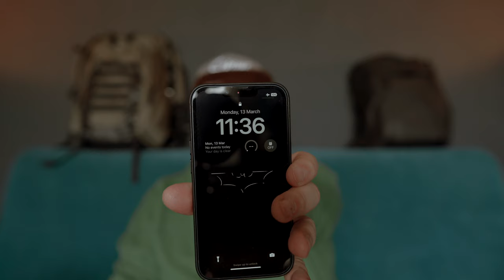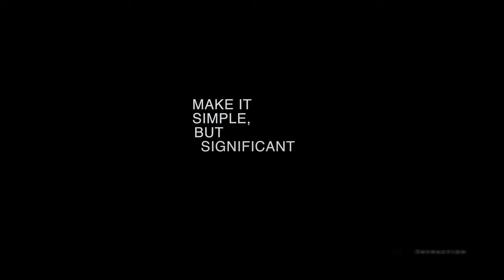ECHIPAMENT COMPLET FOTOGRAFIE NUNTA